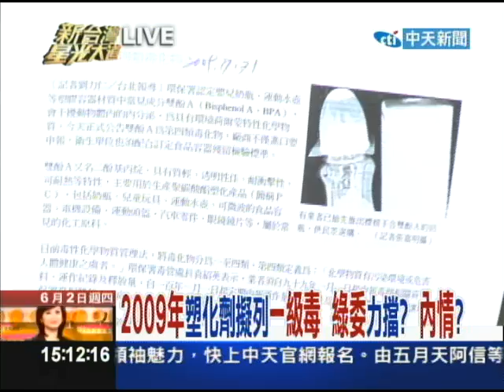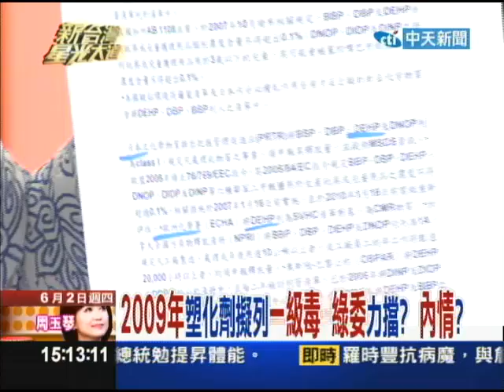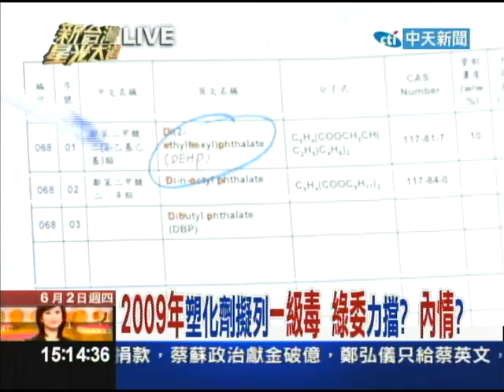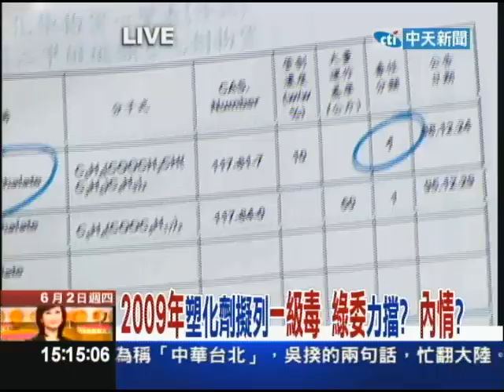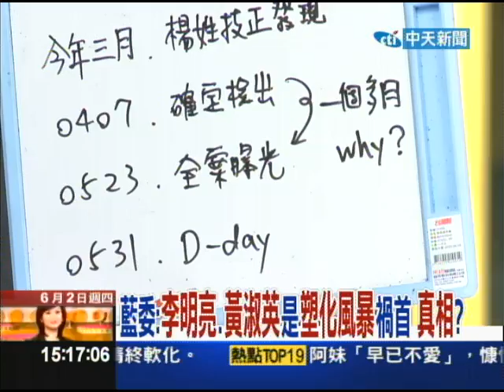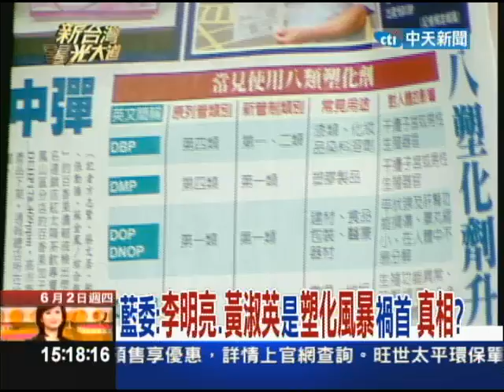6/2新台灣新光大道part4.mp4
塑化劑風暴擴大，國民黨立委邱毅點名前衛生署長李明亮及民進黨立委黃淑英是塑化劑風暴的罪魁禍首，由於2000年李明亮公告放寬食用香料與複方添加劑可免除送驗登記，讓黑心商人有機可趁，黃淑英則在2009年反對環保署將DEHP改列第一類毒物，回首歷史真令人痛恨。